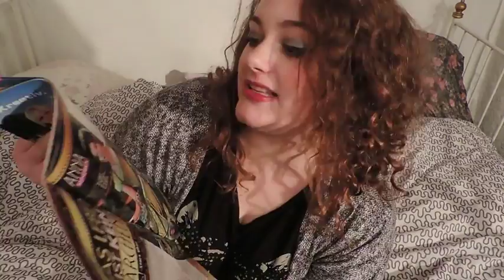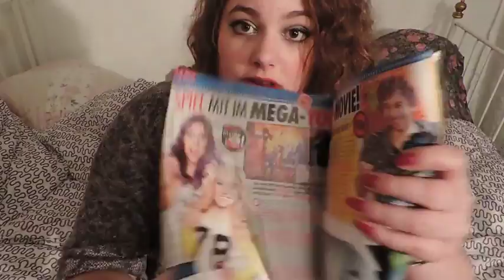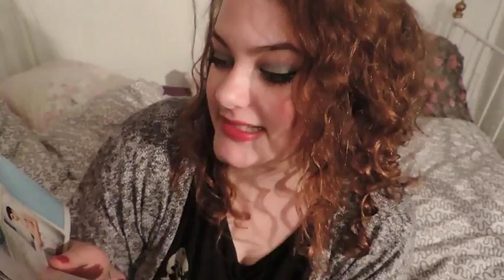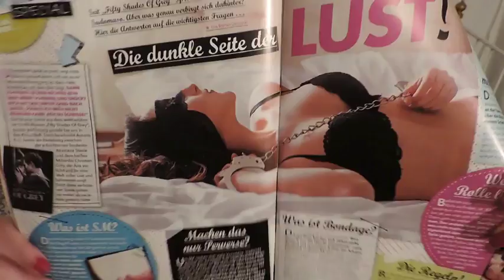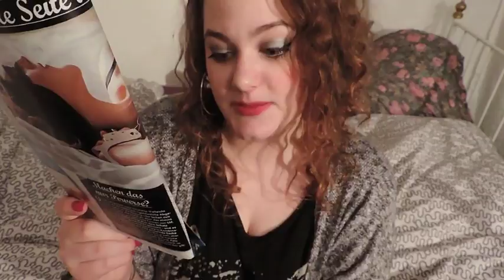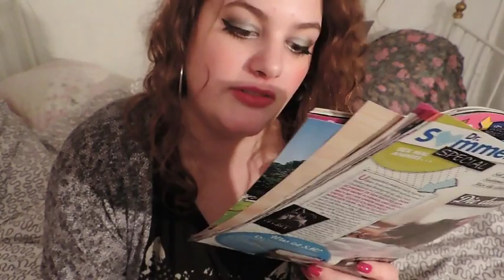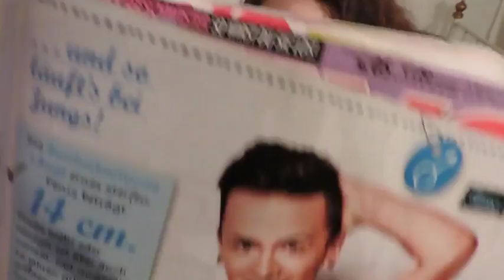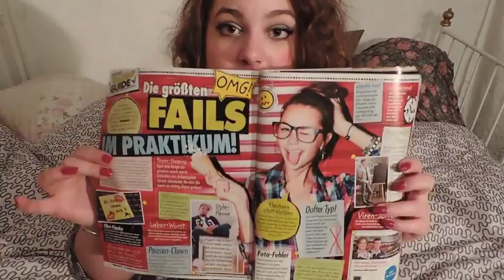Bravo Analyse# Freshtorge Kinofilm -Bondage &Sado Maso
Was sagt ihr dazu Aufklärung in der Bravo über Sm und Bondage ?
Findet ihr es zu krass ?